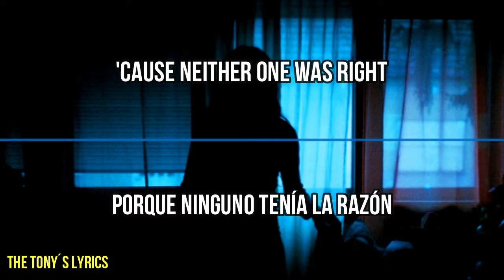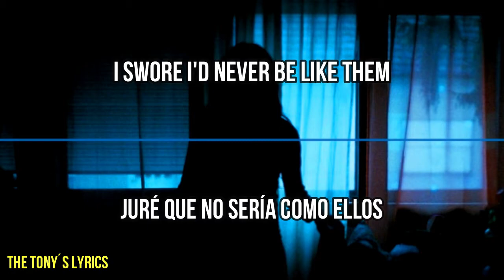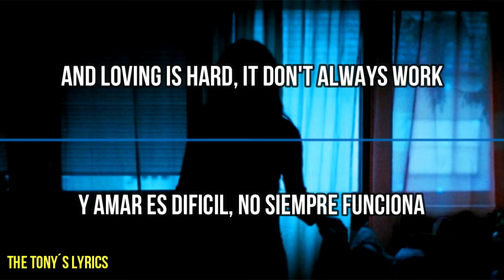Sasha Sloan - Older | Español e Inglés | Sad Songs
Sasha Sloan - Older(Mayor)
Albúm: Older